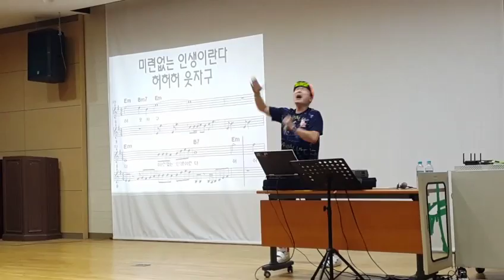[송광호노래교실 ]허허허 - 송영광 / 강의 : 송광호선생님 /송광호노래교실